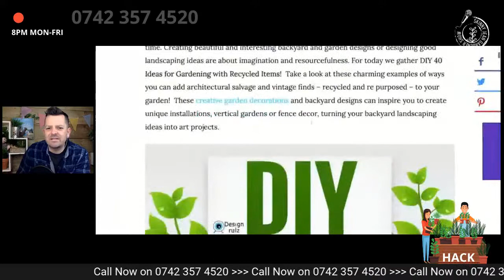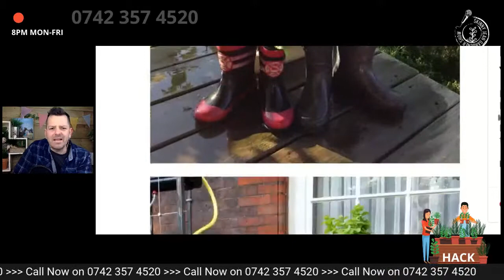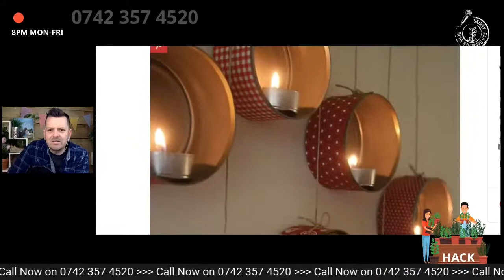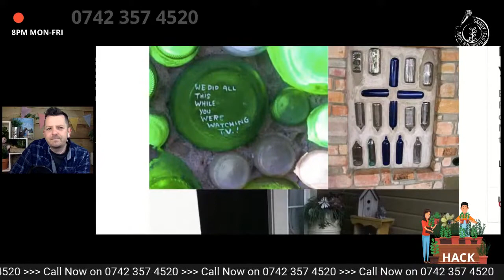Turning JUNK into gardening GOLD!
That episode where.. we look at all of the recycling we may have and turn it into gardening GOLD

Get the LOCKDOWN3OFFER of ‘How to get Kids Gardening’ the book signed! On sale Just £10 at skinnyjeangardener.co.uk/lockdown3

We are LIVE Every Monday - Friday at 8PM with Gardening Chat. Join us, Call In and your name will go into the ’Tin to Win’!

LISTEN to the Best Bits of the Show on the Podcast. A FULL weeks worth of gardening chat edited into one hour of audio gold! Listen here skinnyjeangardener.co.uk/pod